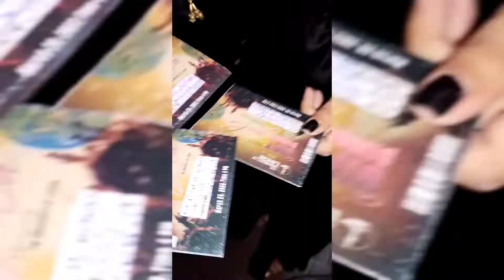Bilal Saeed songs, DPT, UIPT ANNUAL DINNER GALA Bilal Saeed live performance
Bilal Saeed live performance at UOl